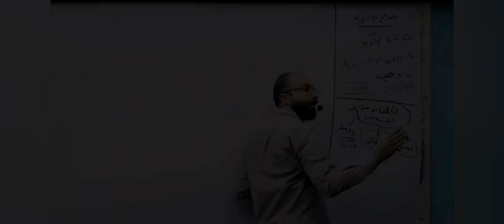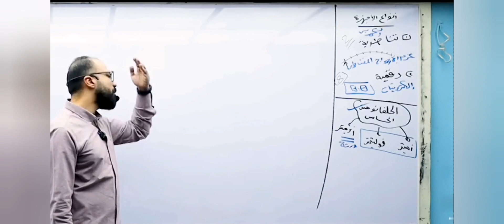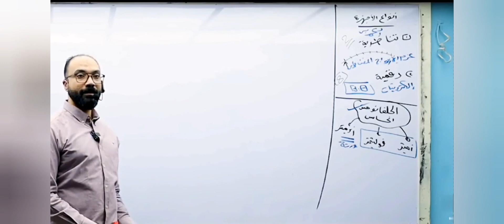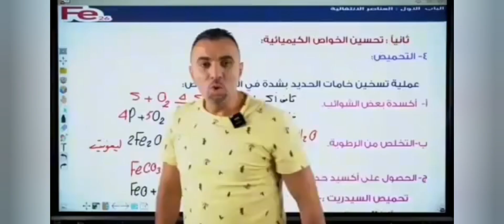مستر خالد صقر ومحمود مجدي أقوي فيديو تحفيزي للدراسة للثانوية العامة|تعبت!🥺😭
نصائح شهر فبراير شهر٢ثانوية عامة نصائح للثانوية العامة تالتة ثانوي 2023 تعب يوم النتيجة عافر حلمك يستاهل عافر هتوصل تحفيز ثانوية عامة وتحفيز للدراسة وتحفيز للمذاكرة وتحفيز للطب.فيديو مهم كيمياء  ايجا منه في الامتحان مرتين دور اول٢٠٢١وتاني٢٠٢٢ ودا الرابط:
اثانوية العامة, الثانوية العامة, تالتة ثانوي, الثانويه العامه, تالته ثانوي, الثانوي, تحفيز, نصائح, نصائح لطلاب تالتة ثانوي, محمد صلاح, محمود مجدي, ماجد إمام, أفضل مدرس, ضحك مع المدرس, أنا تعبت
لوصف

اعمل كل اللي تقدر عليه تحفيز للثانوية العامة أ/محمود مجدي

Alhadaf - الهدف
النسبة غير متاحة.
عدد المعجبين
2,414
عدد المشاهدات
3 ديسمبر
2022

قم وعافر من تاني لسه معاك وقت
هتعدي بس انت واخدها تحدي.. ازاي اذاكر فيزياء في النظام الجديد. اغنيه هتعدي بس انت واخدها تحدي
ازای اذاکر فیزیاء.. اساسيات الفيزياء حسام خليل.. تحفيز طب.. طريقة مذاكرة الفيزياء.. ازاي اذاكر فيزياء
عافر..طريقه لفتح اليوتيوب على التابلت بعد اخر...
عربی تالته ثانوی 2023.. تحفيز فيديو تحفيز.. فيديو تحفيزي للمذاكرة.. فيديوهات تحفيزية للثانوية العامة.. فيزياء تالتة ثانوي.. كم سهرنا من ليالي.. لوبدأت هحلق..
فديو تحفيز.. دكتور كيرلس فيزياء... لوسحمت ابدأ.. لو مخنوق ومضغوط نفسيا.. ماجد امام.. جيو ماجد امام 2023.. حسام خليل.. خالظ صقر. درس الكون.. دكتور كيرلس.. دكتور محمد الغليظ.. سأعافر تحفيز ثانوية عامة 2023 اغاني.. تحفيز حسام خليل.. تحفيز طب بشري تحفيز عبدالمعبود تحفيز للدراسة بالعربي.. تحفيز للدراسة.. تحفيزات_ثانوية_عامة..
ثانوية عامة
ثانوية عامة تحفيز
جيو ماجد امام
تحفيز ثانوية عامة 2022
تحفيز للثانويه العامه
محمود مجدي
نصائح للثانوية العامة
تحفيز ثانوية عامة 2023 طب
تحفيز خالد صقر
تحفيز للدراسة
ثانوية عامة 2023
قصه امال عظيمه للصف الثالث الثانوي
لو سمحت ابدا
محمود مجدي تحفيز
مستر محمد صلاح